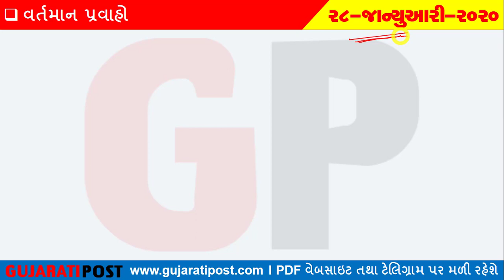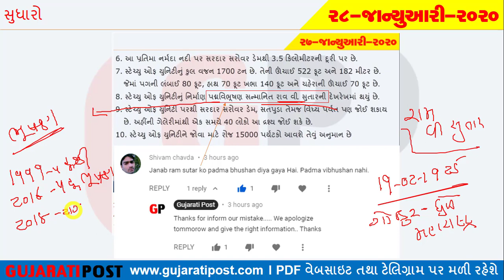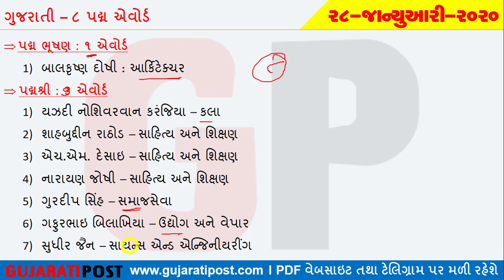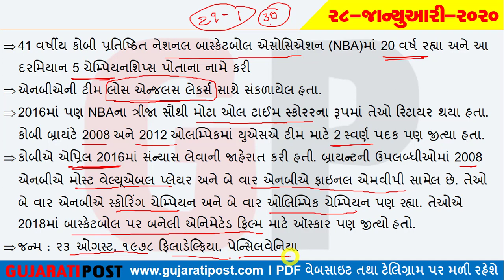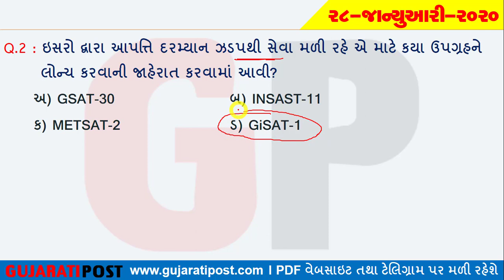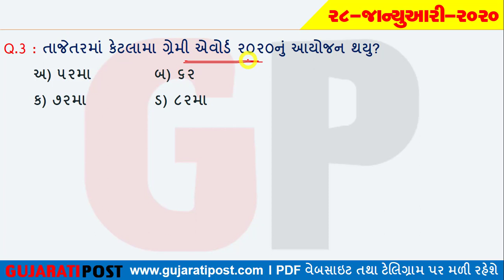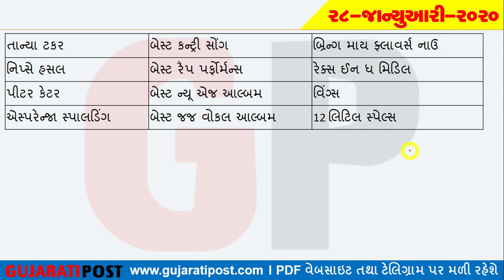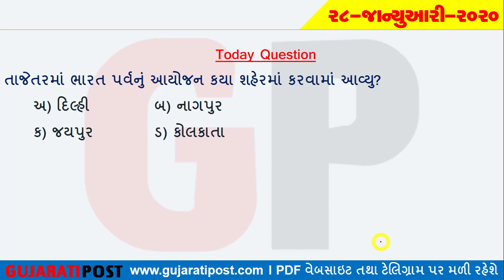28 January 2020 Daily Current Affairs In Gujarati By Gujarati Post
Janury 2020 Current Affairs In Gujarati.
Gujarati Current Affairs January 2020.